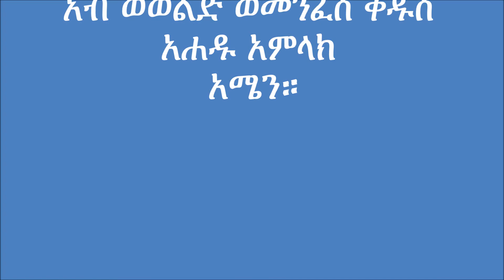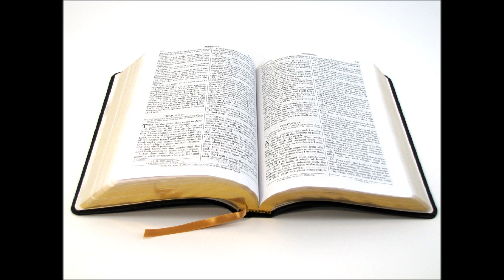መሠረታዊ መጽናዕቲ መጽሓፍ ቅዱስ መበል 16 ክፋል ERITREAN ORTHODOX TEWAHDO SIBKET BY Dn ASMELASH G/HIWET PART 16